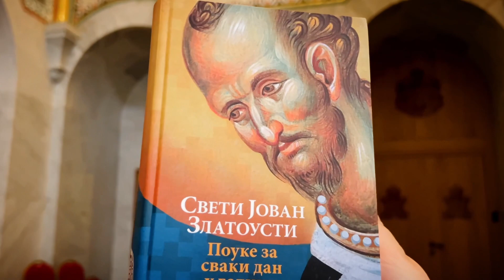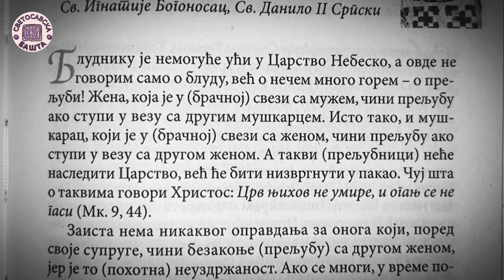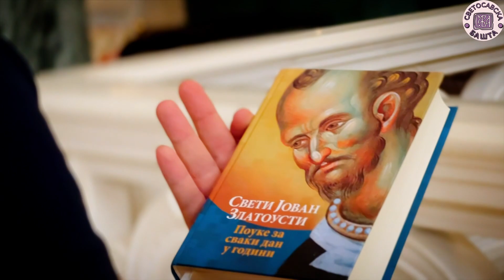Прељуба у браку, шта урадити? - Поуке Светог Јована Златоустог за сваки дан